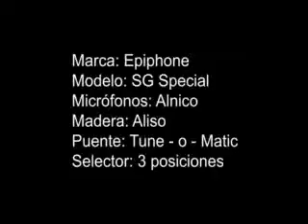Guitarra Electrica Epiphon SG Especial